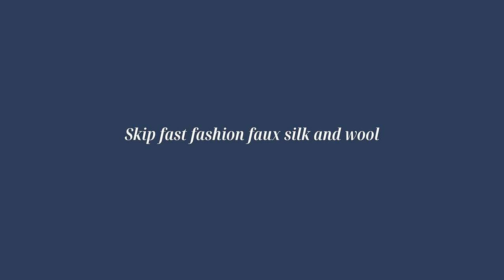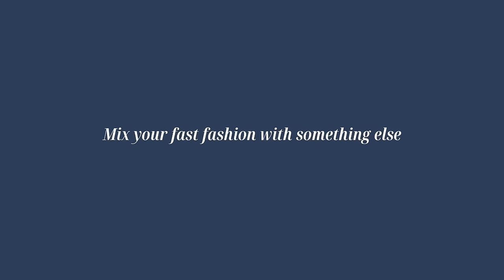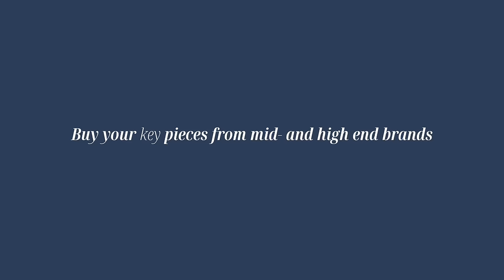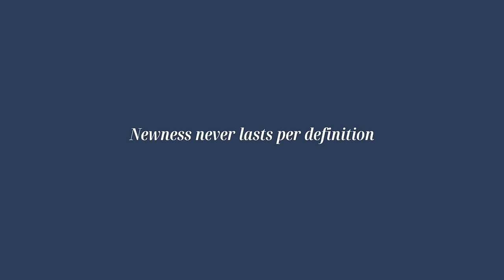How to wear H&M and Zara in a way that no one can tell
- The black bracelet is custom-made.

On my blog or Klarna shop, you can find every item in my wardrobe and their link: